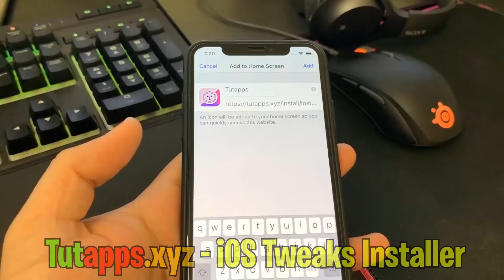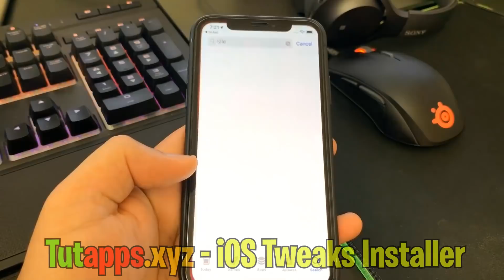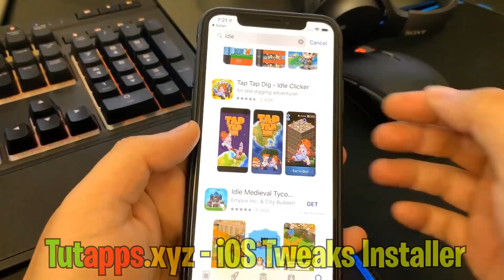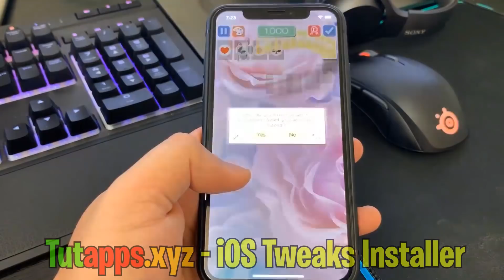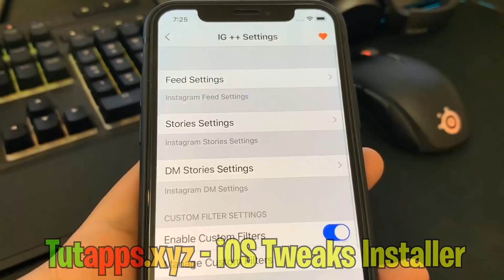Download Instagram ++ | Instagram ++ Download on iOS 2019 (NO JAILBREAK)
In this video, I will show you the newest way to download instagram++ to your iOS devices using tutapps tweak app. I know a lot of you had trouble installing instagram++ and instagram++ was not working so this is the updated new 2019 working version of Instagram++.